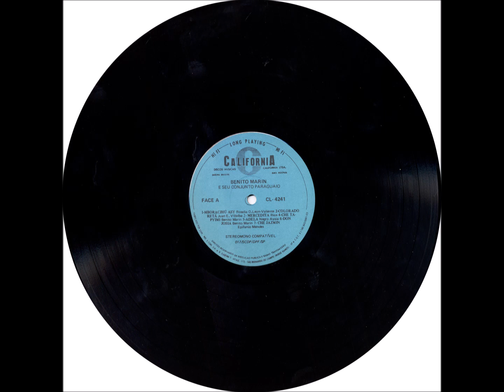Guarânia - B3 - Que Será de Ti - Demetrio Ortiz - Benito Marin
Benito Marin e Seu Conjunto Paraguaio Vol. 01 LP - 1978 - Solo Instrumental Masculino - Acordeom